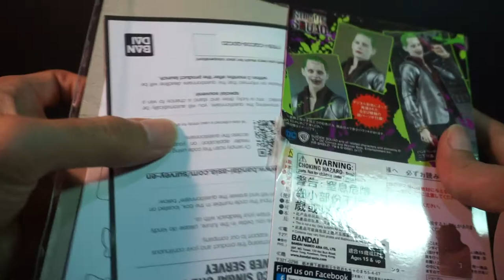UNBOXING SHF JOKER SUICIDE SQUAD 1:12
Unboxing Joker Suicide Squad